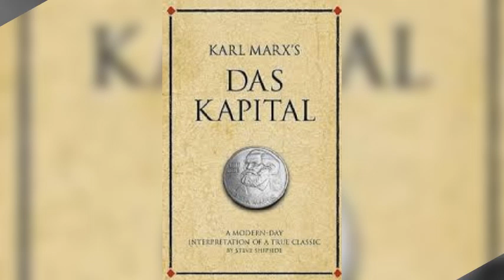Notebook of London / லண்டன் குறிப்பேடு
Motivation / G Gurusamy